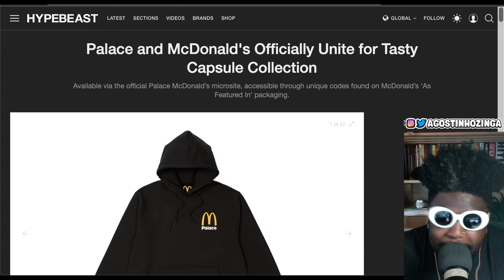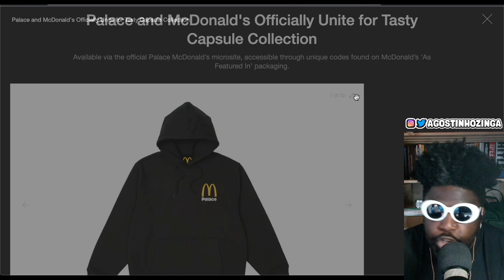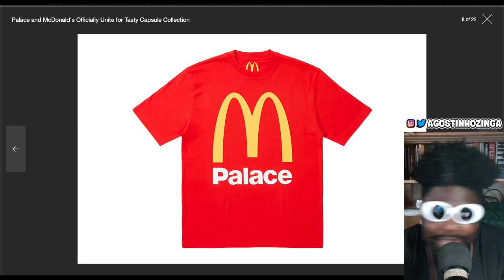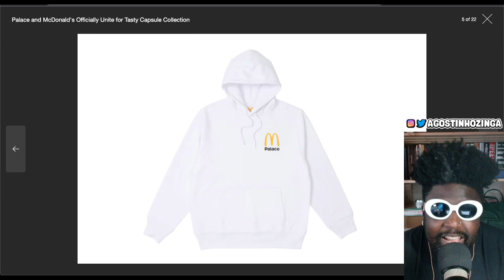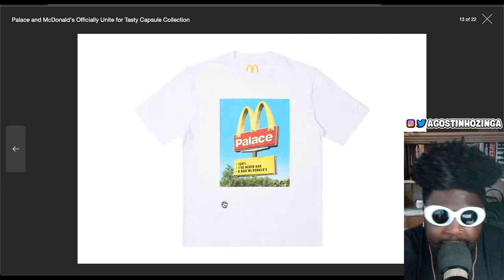Palace x McDonald's is BAD.